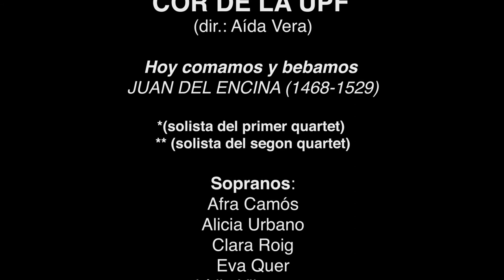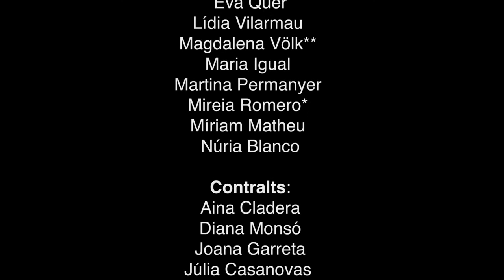El Cor de la UPF interpreta "Hoy comamos y bebamos", de Juan del Encina